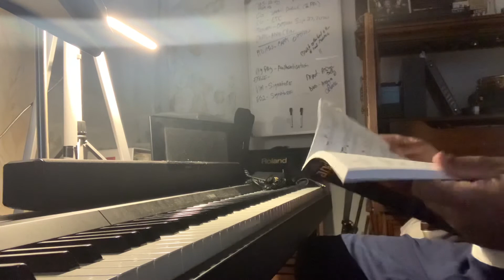Chord Progression EXPOSED: 1-7-3-2-5-1 in Eb or 4-3-6-5-4 in Ab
Please excuse the foolishness.  I got caught up. This is Avery serious chord progression and I think we are going to get a lot of miles out of it.  Stay Faithful.

Abmaj9
G7#5#9
Cm9
Bbm9
Eb9